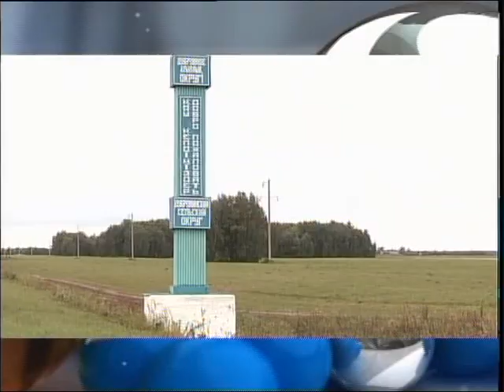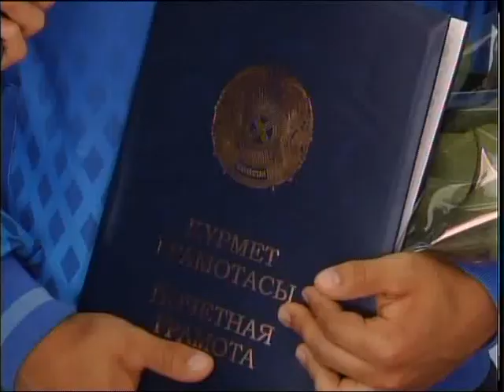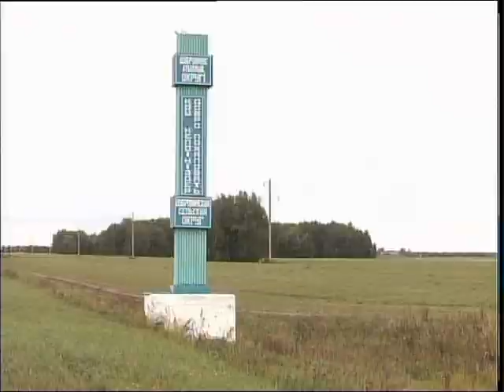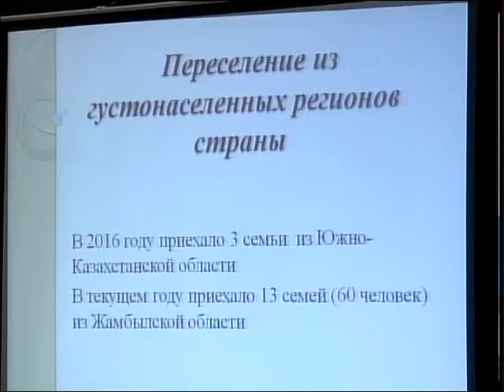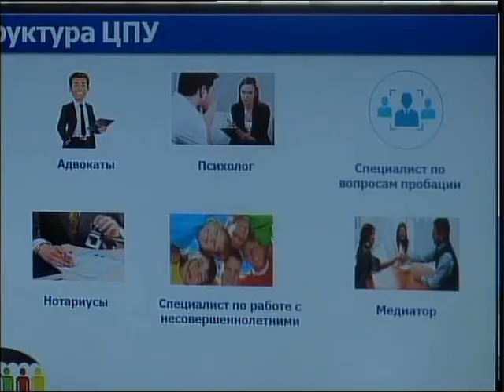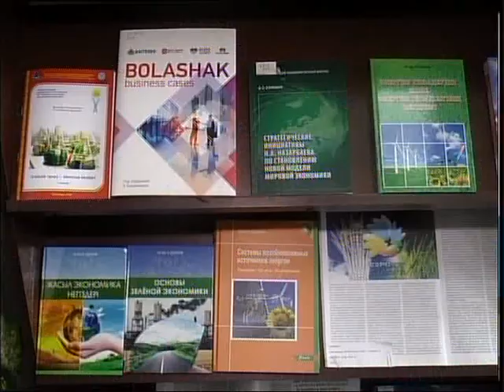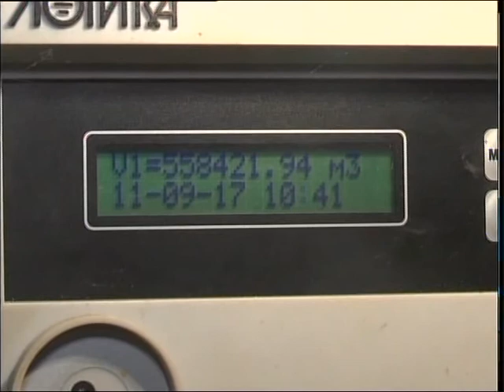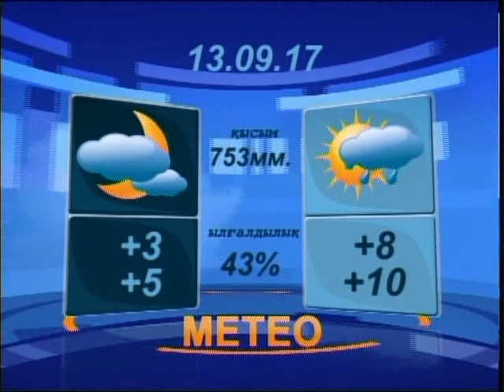Новости вечер каз 120917